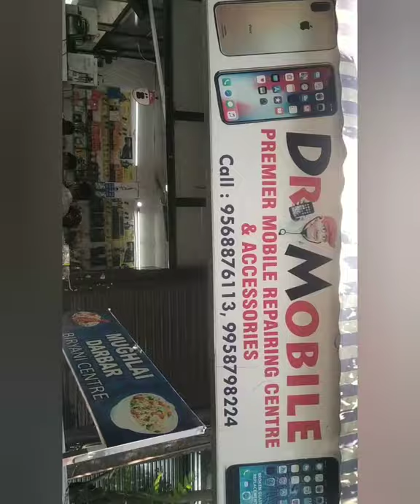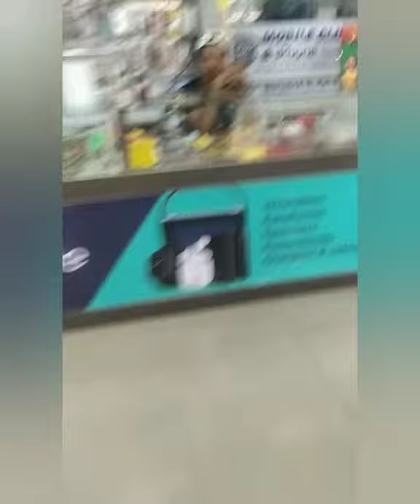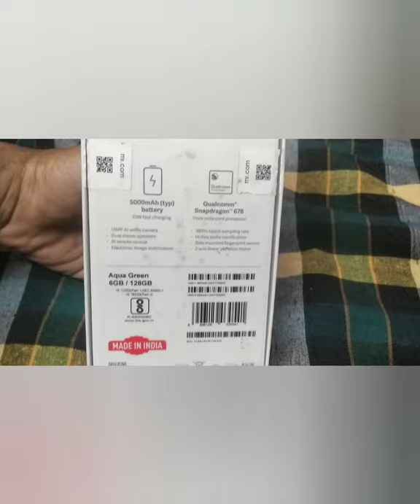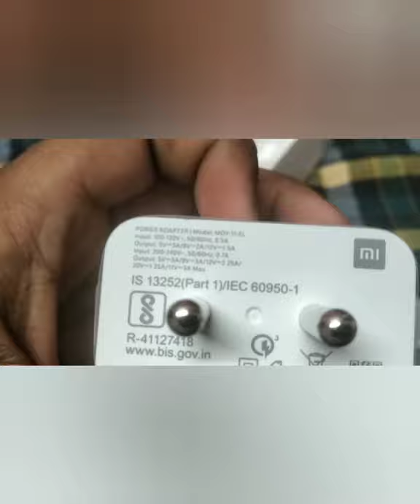farji 🤣tarike se ki 📱phone ki unboxing (mi note 10)/shaanmalik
farji 🤣tarike se ki 📱phone ki unboxing/shaanmalik

/shaan_3330?utm_medium=copy_link